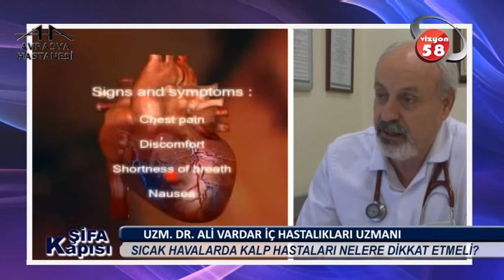Sıcak Havalarda Kalp Hastaları Nelere Dikkat Etmeli?